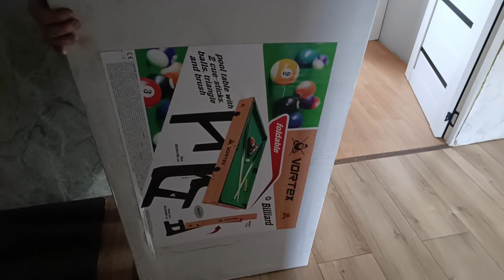Распаковка подарка, пошли на праздник.